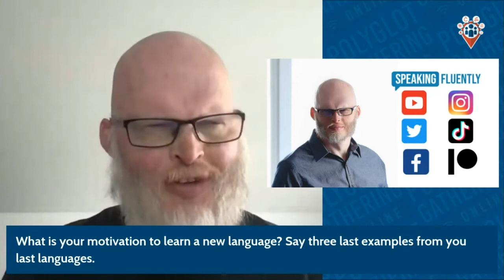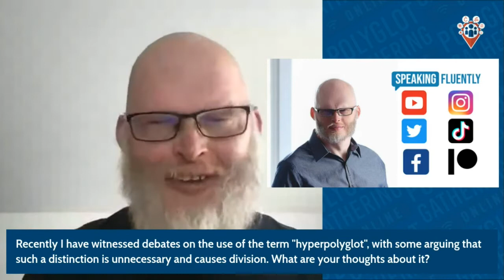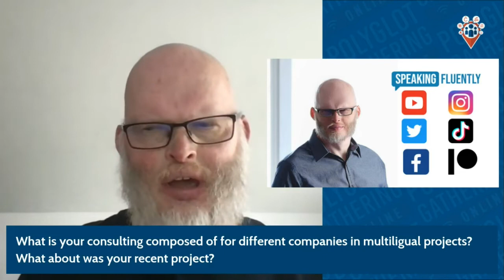How long does it take to learn a language? - Richard Simcott | PGO 2022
A look at what learning a language means and diving into my experience with learning languages, perceptions of what that means and the reality. I will draw on experience during Covid from my LIVEs and experience tutoring others in the languag learning process.